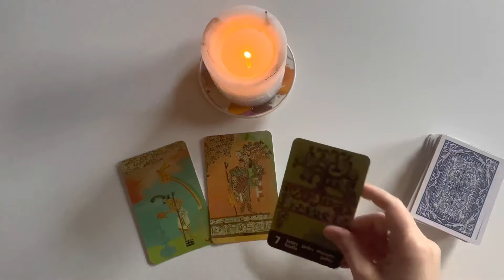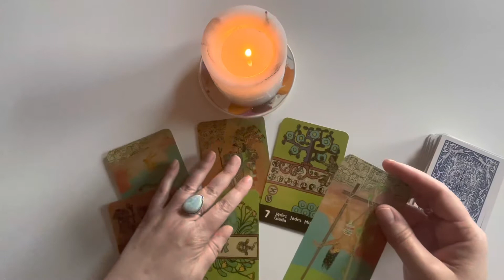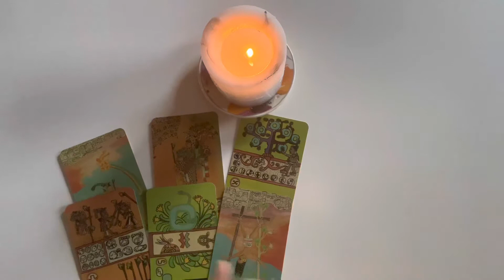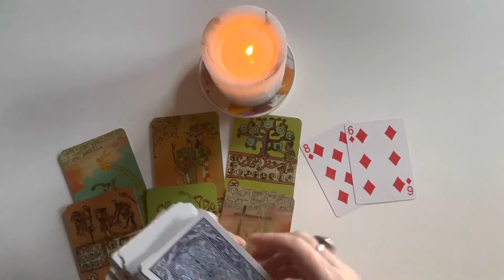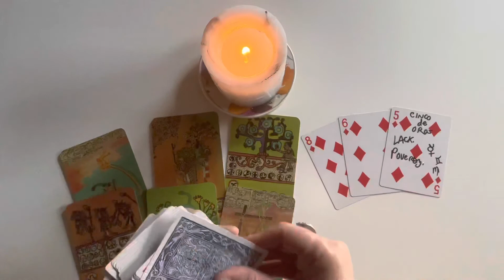LIBRA!!! Weekly Word: “A profound lack of understanding."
at redbubble!
Check 'em out!

AMAZON WISH LIST:

PERSONAL READINGS

2. You can ask up to three questions. I recommend sending your astro combo (sun/moon/rising) as well as the astro combo of your love interest if applicable, but this is not a requirement.